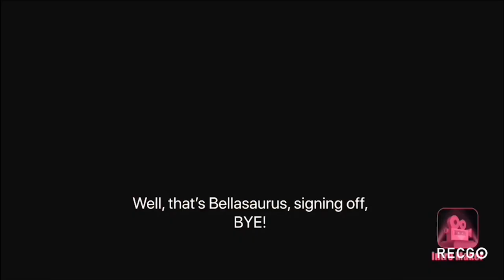All About Arthropoda! - Arthropoda Beta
In this video, I’ll be talking about the upcoming game being developed by Ummstudios: Arthropoda! It’s a new ant game that will include many different species of ants and features, and I encourage you to try it out and support it!

Link to JacobTheGamerTeens YouTube channel:
Web Result with Site LinksJacobTheGamerTeen - YouTubeYouTube › channel

I did not make any of the songs played (obviously)
Songs: